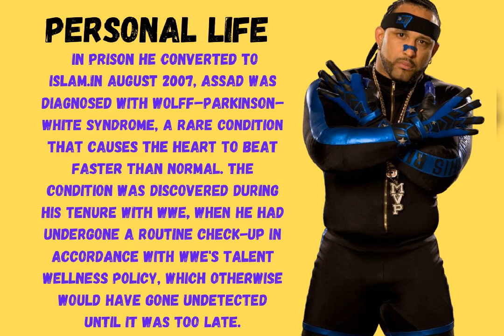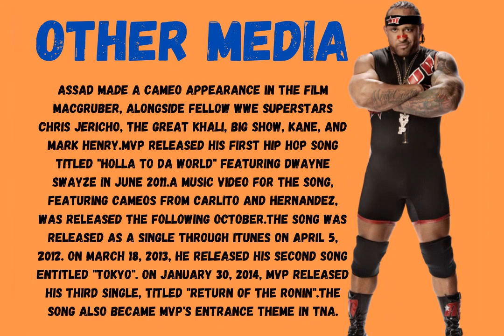MVP MONTEL VONTAVIOUS PORTER, THE FRANCHISE PLAYER.@WWE youtube wrestling championship ❤️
In this video you'll get to know about the Great  charismatic wrestler of all time  MVP The MONTEL VONTAVIOUS PORTER. We try to cover some unknown amazing facts of your favourite professional wrestlers.

I must state that in no way, shape or
form am l intending to infringe the
content used is strictly for research/
reviewing purposes and to help
use."
If you find anything that belongs to
you and you'd like it to be taken down,